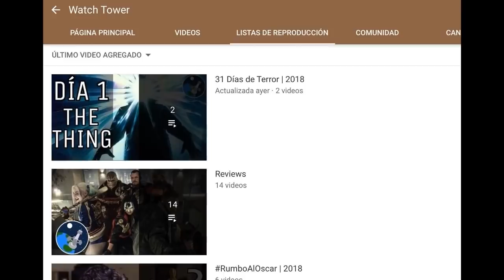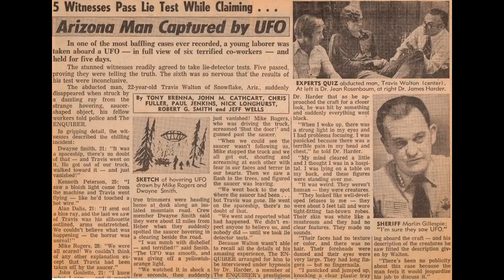DÍA 12: The Fourth Kind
La reportera encarnada por Milla Jovovich investiga las desapariciones del pueblo de Nome, que cree está relacionado con abducciones alienígenas.

Acompañanos en este listado de 31 Días de Terror, donde te traeremos diariamente una recomendación del cine de terror imperdible para todo cinéfilo. ¿Cuál es tu favorita?